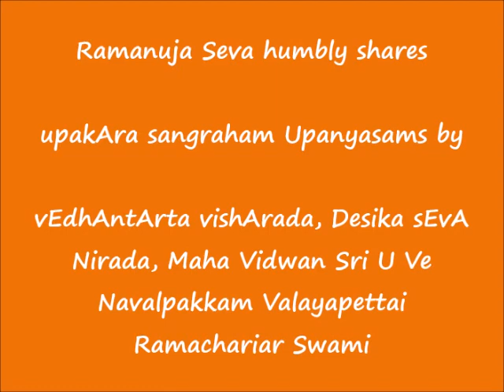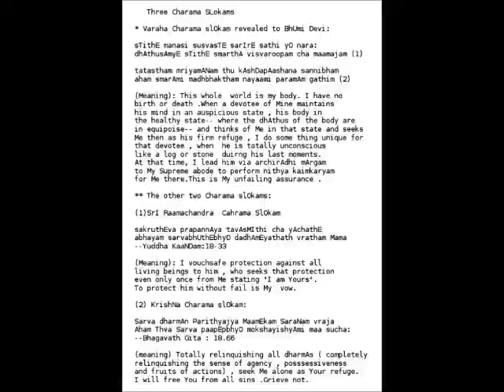005 - உபகார ஸங்க்ரஹம் (upakAra sangraham) Upanyasams